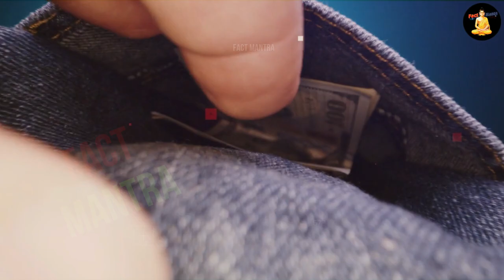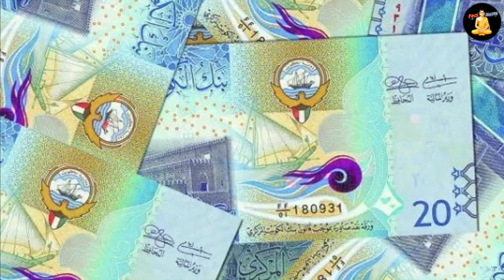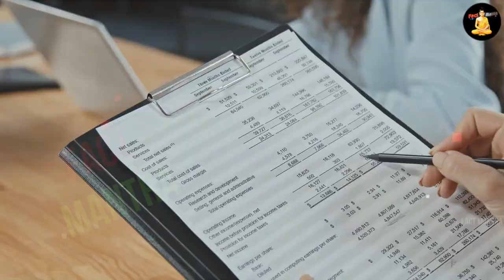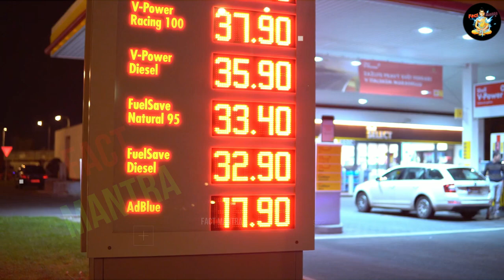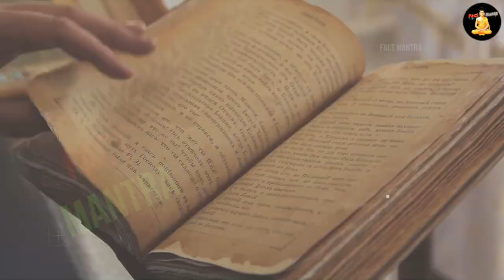रात होते ही कुवैत में देखिए क्या होता है ? | Interesting Facts About Kuwait In Hindi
kuwait ke bare mein jankari
kuwait tourist places
kuwait richest country
richest country Kuwait

today in this video see about intresting facts about kuwait in hindi full explanation in hindi also see kuwait ke bare mein jankari and kuwait tourist places and kuwait richest country and richest country Kuwait

Kuwait (/kʊˈweɪt/  Arabic: الكويت al-Kuwayt, Gulf Arabic pronunciation: [ɪl‿ɪkweːt] or [lɪkweːt]), officially the State of Kuwait (Arabic: دولة الكويت Dawlat al-Kuwayt), is a country in Western Asia. It is situated in the northern edge of Eastern Arabia at the tip of the Persian Gulf, bordering Iraq to the north and Saudi Arabia to the south.[9] Kuwait also shares maritime borders with Iran. Kuwait has a coastal length of approximately 500 km (311 mi). Most of the country's population reside in the urban agglomeration of the capital city Kuwait City. As of 2022, Kuwait has a population of 4.67 million people of which 1.85 million are Kuwaiti citizens while the remaining 2.8 million are foreign nationals from over 100 countries.

Queries Solved :-
kuwait tour in hindi
kuwait ke bare mein
fact about Kuwait
kuwait interesting facts

Historically, most of present-day Kuwait was part of ancient Mesopotamia. Pre-oil Kuwait was a strategic trade port between Mesopotamia, Persia and India. Oil reserves were discovered in commercial quantities in 1938. In 1946, crude oil was exported for the first time. From 1946 to 1982, the country underwent large-scale modernization, largely based on income from oil production. In the 1980s, Kuwait experienced a period of geopolitical instability and an economic crisis following the stock market crash. In 1990, after oil production disputes with neighbouring Iraq, Kuwait was invaded, and later annexed into one of Iraq's governorates by Iraq under Saddam Hussein. The Iraqi occupation of Kuwait came to an end on February 26, 1991, after military intervention by a military coalition led by the United States and various other countries.

Kuwait is an emirate. The emir is the head of state and the Al Sabah is the ruling family which dominates the country's political system. Kuwait's official state religion is Islam. Kuwait is a developing country with a high-income economy, backed by the world's sixth largest oil reserves. The Kuwaiti dinar is the highest valued currency in the world.[18] Kuwait is the fifth richest country in the world by gross national income per capita.[19] In 2009, Kuwait had the highest Human Development Index in the Arab world. Kuwait has the largest number of stateless people in the entire region. Kuwait is a founding member of the GCC and is also a member of the UN, AL, OPEC and the OIC. Kuwait named the emir's son as the country's new prime minister on July 24, 2022 to replace caretaker premier Sheikh Sabah al-Khalid, who faced a combative parliament as head of cabinet in a feud hindering fiscal reform.